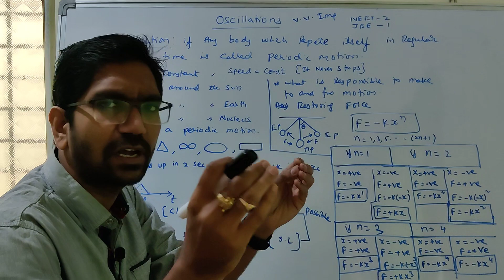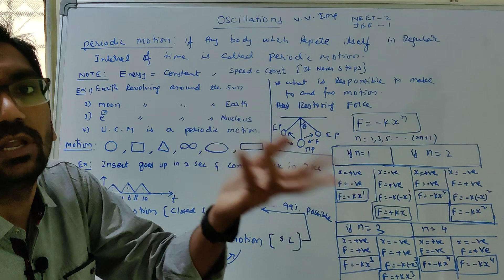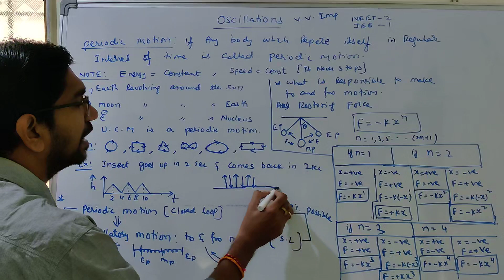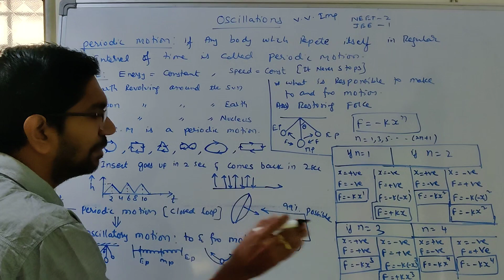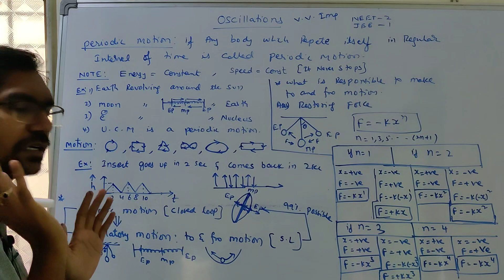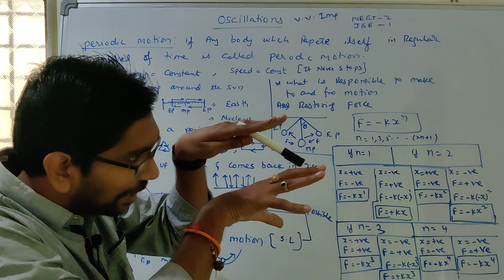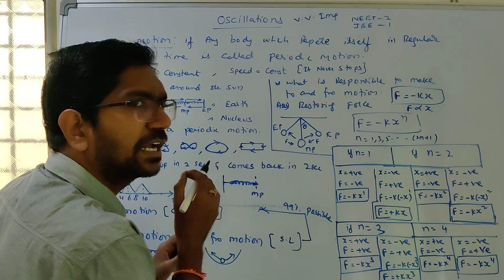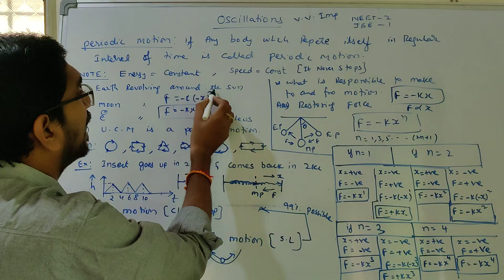OSCILLATIONS-01 || Introduction About Chapter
Click On Below Link To Watch Previous Video
Join Our Telegram Channel In This Channel I Will Upload Daily Practice Papers And Different Kind Of Materials.
From
PHYSICS IN TELUGU By Vivek Sir.